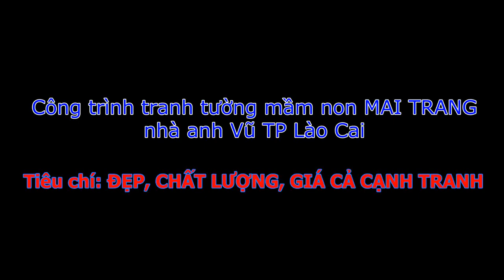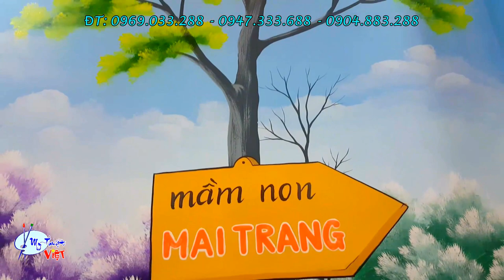Tranh mầm non bạnh tuyết và bảy chú lùn đẹp, xem thêm công trình link bên dưới video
CHÚNG TÔI CHUYÊN VẼ TRANH TƯỜNG MẦM NON, TRANH SƠN DẦU, TRANH TƯỜNG 3D, TRANH PHONG CẢNH...
HS Soái Nguyễn: ĐT: 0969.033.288 – 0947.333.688 – 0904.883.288
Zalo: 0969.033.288